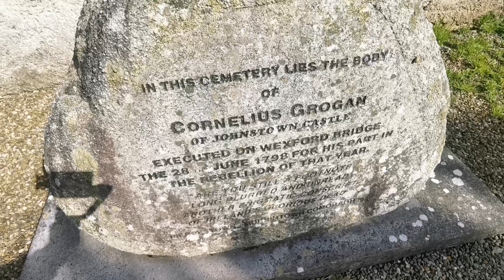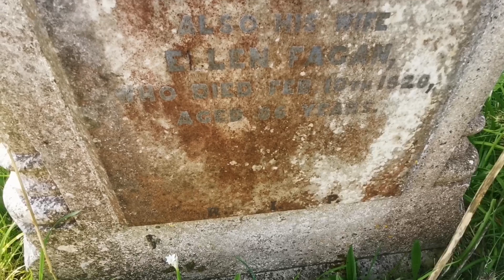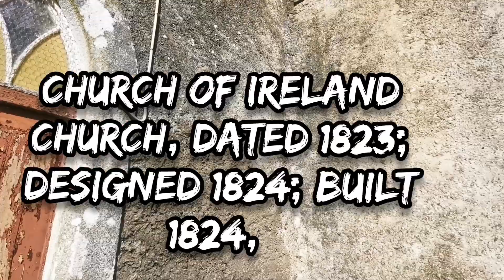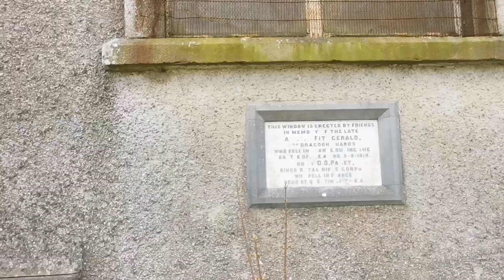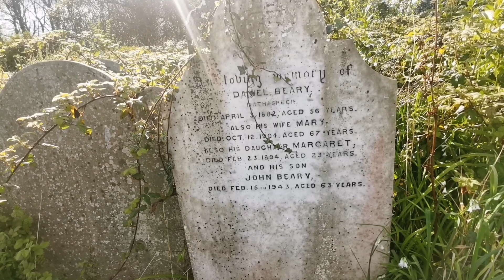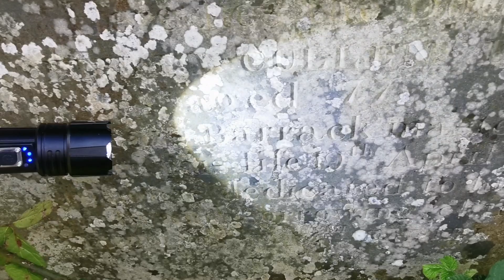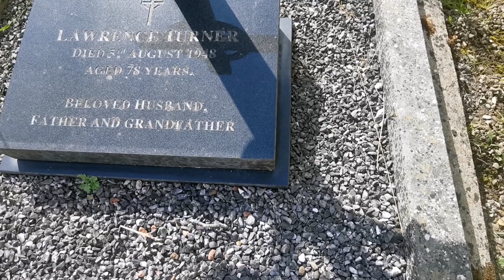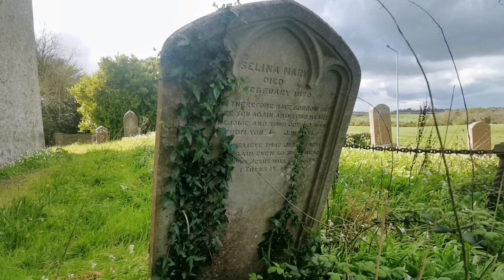Hidden Crypt With Elaborate Coffins Found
A church erected with financial support (1823) from the Board of First Fruits (fl. 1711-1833) representing an important component of the early nineteenth-century ecclesiastical heritage of County Wexford with the architectural value of the composition, one attributed (1824) to the little known John Meason of Wexford (RCB), confirmed by such attributes as the standardised nave-with-entrance tower plan form, aligned along a liturgically-correct axis; the "pointed" profile of the openings underpinning a contemporary Georgian Gothic theme with the chancel defined by a restrained "East Window"; and the obelisk-topped battlements embellishing the tower as a picturesque eye-catcher in the landscape. Having been reasonably well maintained, the elementary form and massing survive intact together with substantial quantities of the original fabric, both to the exterior and to the deconsecrated interior where contemporary joinery; and wall monuments signed by Thomas Kirk RHA (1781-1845) of Dublin and Thomas Fagan (d. 1894) of Sallystown, all highlight the considerable artistic potential of a church making a pleasing visual statement in a rural street scene.